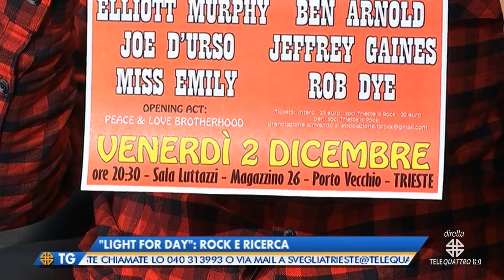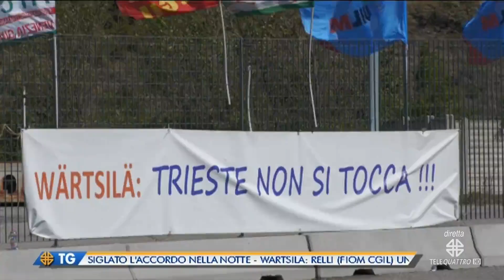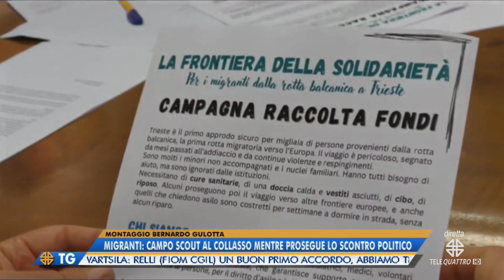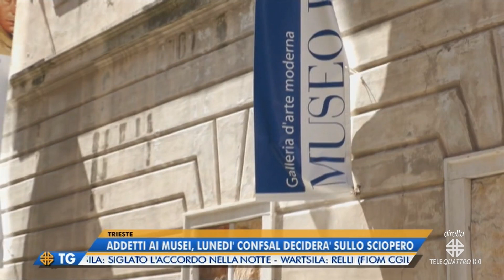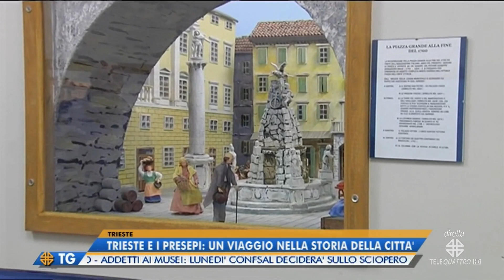IL NOTIZIARIO EDIZIONE COMPLETA | 30/11/2022